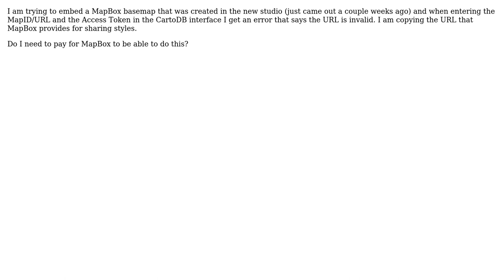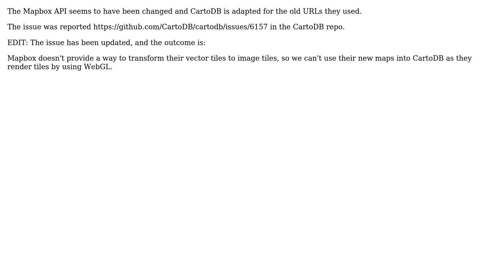GIS: Unable to use MapBox basemap in CartoDB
With thanks & praise to God, and with thanks to the many people who have made this project possible! | Content (except music & images) licensed under CC BY-SA | Music | Images & others | With thanks to user PolyGeo user mccook user iriberri and the Stack Exchange Network Trademarks are property of their respective owners. You are responsible for your own actions.